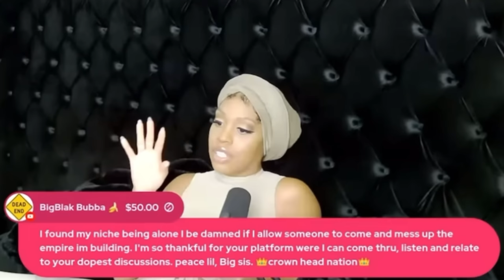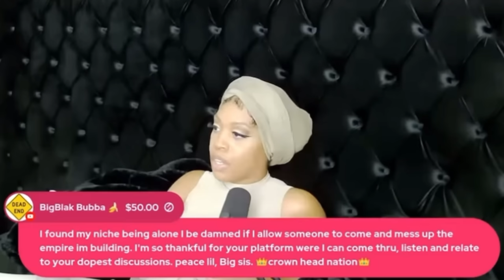MANY MEN FEEL LIKE RELATIONSHIPS ARE NOT WORTH THE SACRIFICE